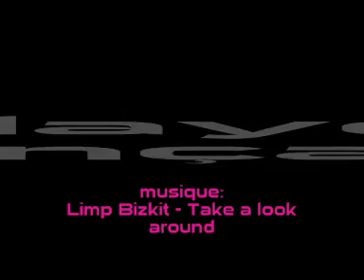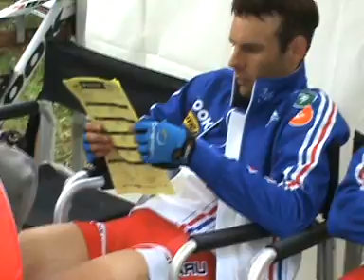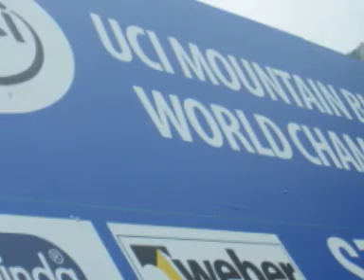Championnat du Monde vtt 2008 Relais by arnoyo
Championnat du Monde vtt 2008 Relais à Val di Sole en Italie avec Jean-Cristophe Péraud Arnaud jouffroy Laurence Leboucher et Alexis Vuillermoz de l'équipe de france vtt by arnoyo